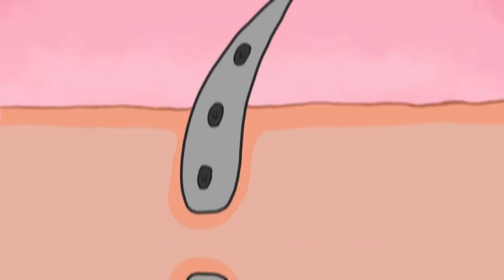Why Do We Get Gray Hair?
Do you know the real reason you go gray? In this video, we'll reveal the mystery behind why we start to go gray and how to prevent it from happening!

If you're curious about why you start to go gray, then this video is for you! In it, we'll discuss the root causes of gray hair and how to prevent it from happening. Not only that, but we'll also give you some tips on how to keep your hair color vibrant and beautiful for as long as possible!